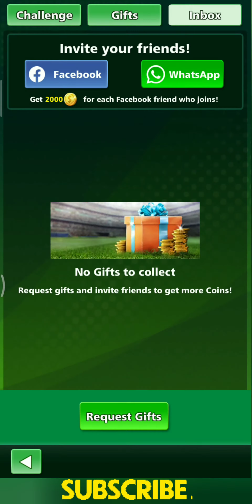outstanding football strike ✓